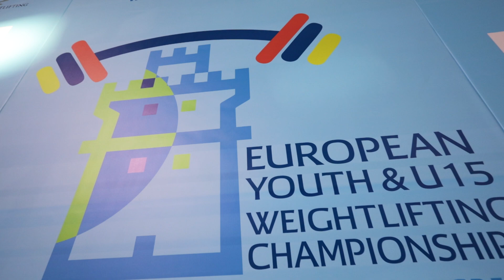Μοναδικές στιγμές στο Ευρωπαϊκό Πρωτάθλημα άρσης βαρών Παίδων - Κορασίδων και U15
Το Ευρωπαϊκό Πρωτάθλημα άρσης βαρών Παίδων - Κορασίδων και U15 στο Αλεξάνδρειο Μέλαθρο προσφέρει πολλές συγκινήσεις